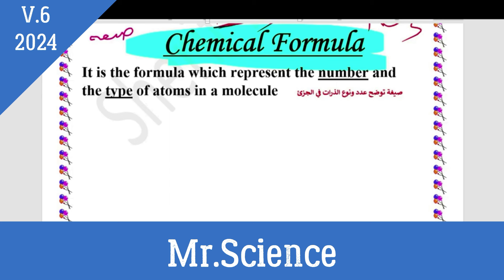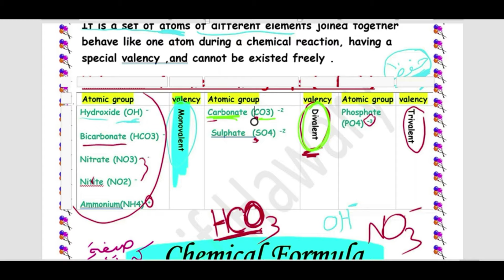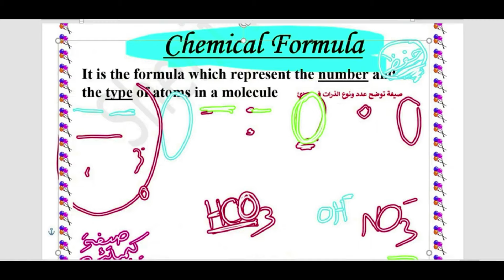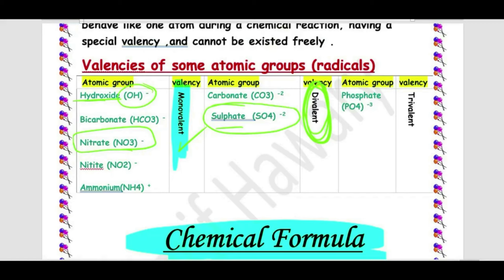Science | Prep.1| Chemical Formula | Unit 1- Lesson 2|Part 2/3 |2nd Term